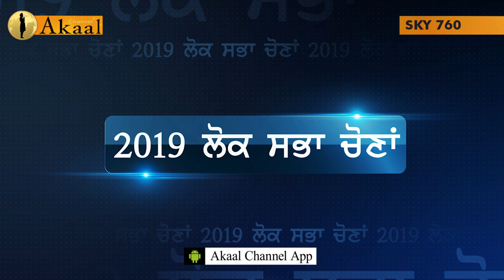ਮੋਦੀ ਦੇ 15-15 ਲੱਖ, ਕੈਪਟਨ ਦੀ ਘਰ ਘਰ ਨੋਕਰੀ ਕਿਸਨੇ ਬਣਾਇਆ ਲੋਕਾ ਦਾ ਵੱਡਾ ਮਜ਼ਾਕ - Barindermeet Singh Pahra